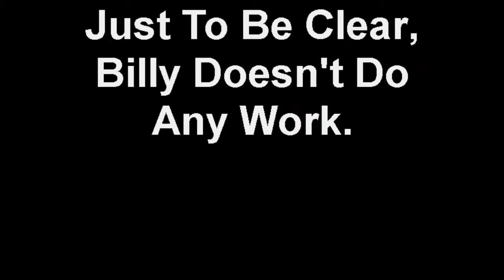Billy Wants To Know What That Noise Is